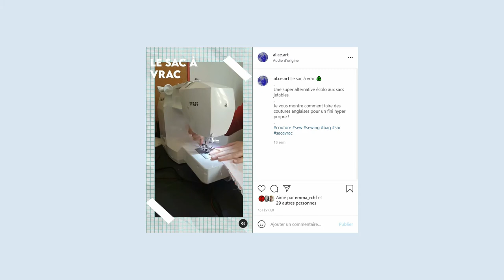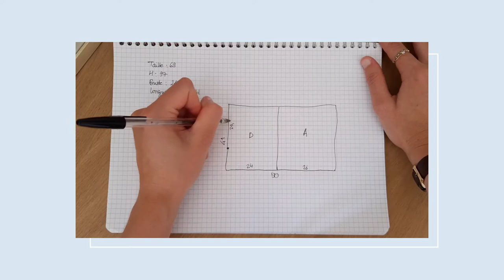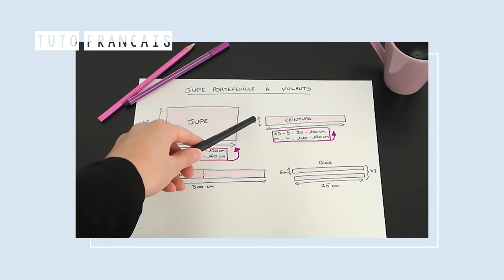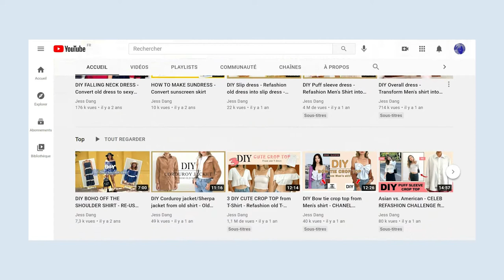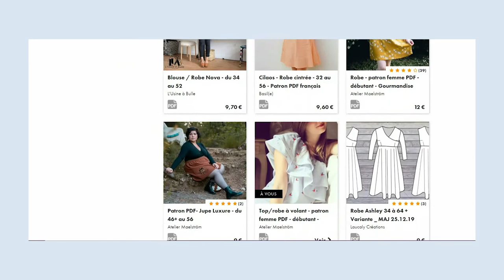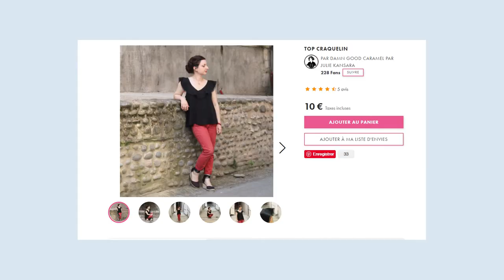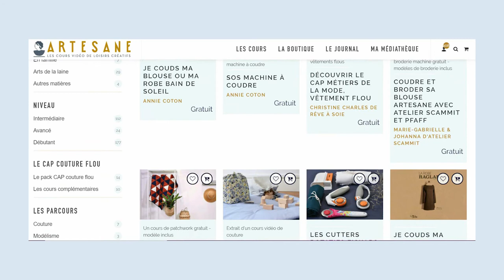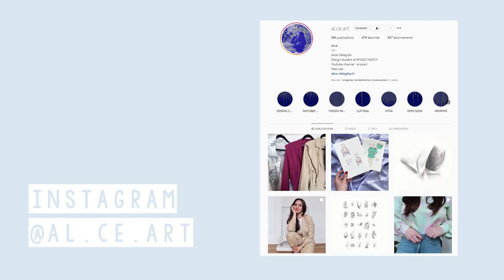COUTURE DEBUTANT - LES PATRONS POUR DEBUTER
Aujourd'hui je vous parle des patrons qui m'ont permis de débuter en couture !

Le tuto des sacs à vrac en couture anglaise sur insta

Rejoignez-moi :
Très belle journée à tous, prenez soin de vous ❤